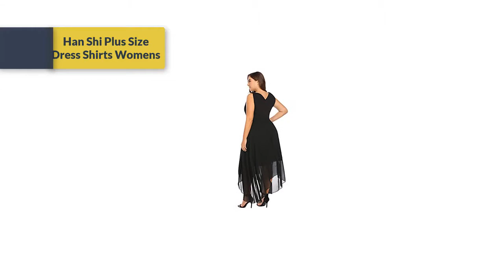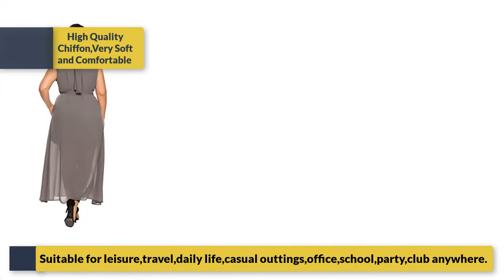Womens Fashion Overlay Asymmetric Strapless Blouse // 2018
TOP 5 Best Wireless Headphones
TOP 5 Best TV Wall Mount
TOP 5 Best Eyeliner Makeup
TOP 5 Best HD Cleansing Brush
TOP 5 Best Monocular Telescope
TOP 5 Best Aluminum Video Tripod Kit
TOP 5 Best Wireless Color Printer
TOP 5 Best Video Camera
TOP 5 Best Laptop Cooler Cooling Pad
TOP 5 Best HDMI Splitter
TOP 5 Best Bluetooth Microphone Sing Stand
TOP 5 Best Meat Thermometer